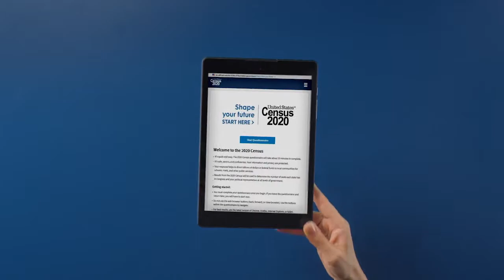The Cities | 17th Congressional District | Esther Joy King | Bill Fawell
The Cities with Jim Mertens - Guests: Republican candidates for the 17th Congressional District sit down to talk with Jim Mertens. Esther Joy King of East Moline and Bill Fawell of Galena join The Cities for a special edition.